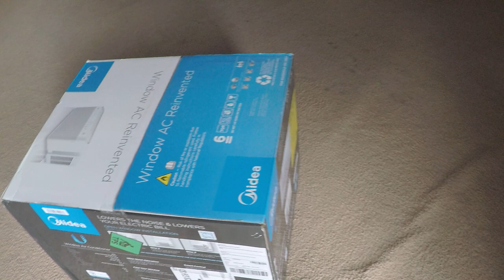New a/c for cargo trailer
Quieter and more efficient.